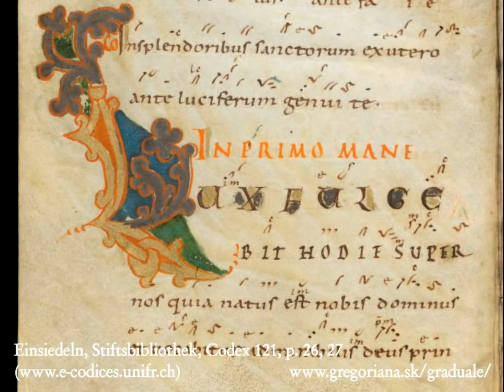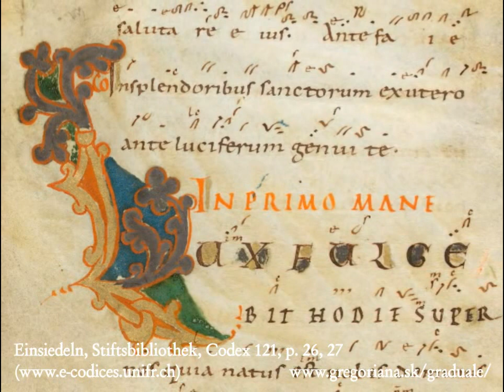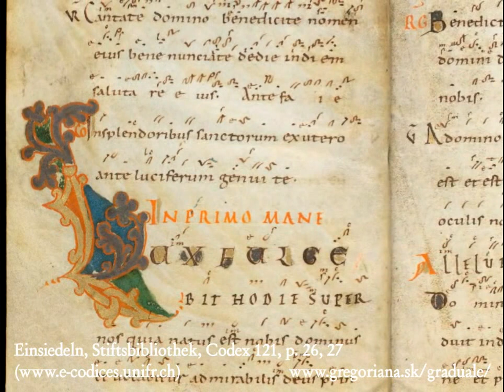Introitus: Lux fulgebit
Look for the chant in Graduale Romanum (1974), p. 44 (Tempus Nativitatis, In Nativitate Domini - Ad missam in aurora), or on page 30 in this pdf (65MB) (Graduale Romanum 1961)